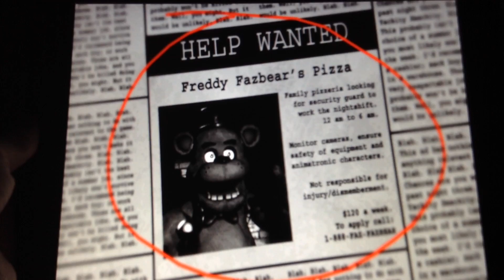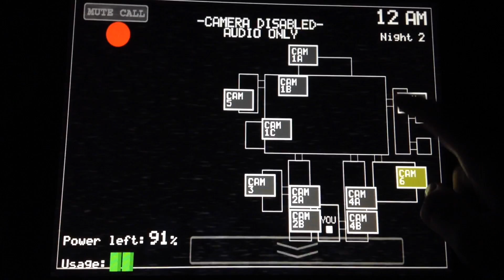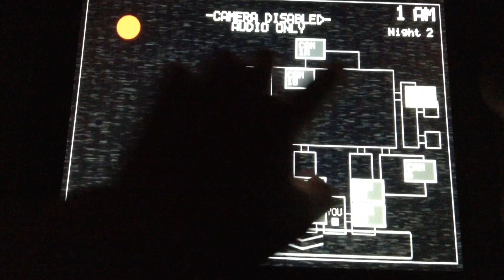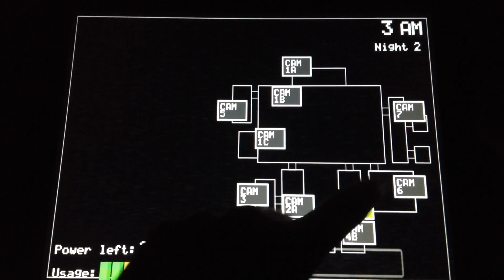Five Nights at Freddy's - Attack of Bonnie